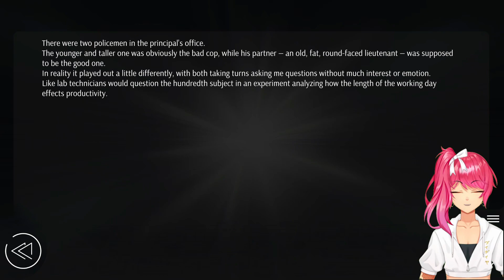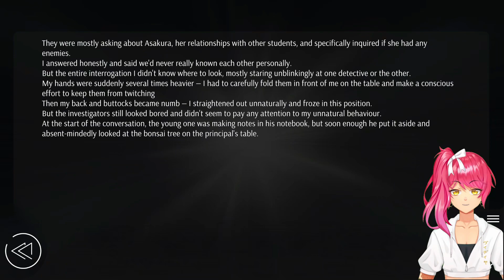A Shocking Development | Love, Money, Rock'n'Roll | Ellie's Route | Part 97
OH.